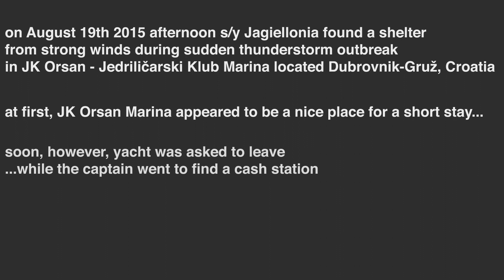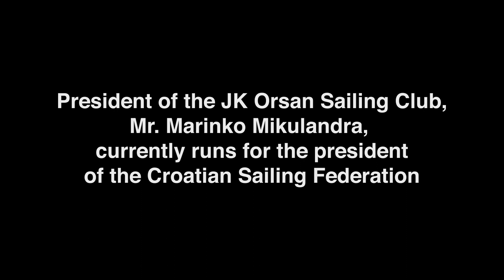s/y Jagiellonia visit to JK Orsan - sailing club marina in Dubrovnik-Gruž and how our ropes were cut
s/y Jagiellonia stopped at JK Orsan marina after sudden thunderstorm outbreak with 10 persons onboard. The yacht entered Croatia legally, checked in at Harbor Master Office in Dubrovnik across the bay, just a day before, wearing Croatian flag under the right spreader. [for full story press SHOW MORE below]

At the approach to the marina we were directed to the north end of the peer by an individual who appeared to be marina staff member.
Upon arrival usually someone shows up to check/collect yacht documents and payments. No one did. I asked around and was told by our neighbours the marina office was currently closed and someone would come around 8 pm.

15 min after arrival I went to find a cash station to get money for the payment. The nearest one I found was at Dubrovnik Shopping – Minčeta, ul. Nikole Tesle 2, that is 1.3 km away. Thunderstorm already went away as quickly as it came.
45 min after our arrival marina staff members showed up and requested yacht documents.

This was our 2nd day in Croatia, the crew did not know what documents were requested and where they were.
Staff was asked to wait for the captain. But they did not. Seeing 8 persons onboard they assumed crew lies and captain must be among them. Notice: at the very beginning of the recording marina director, Marko Prosenica says: “8 person on your boat, that is b.s.”

Marina director instructed other man to get a knife and cut our ropes – so he did.

Upon mu return, no later than 1h 15 min from our arrival marina director was waiting. Meanwhile neighboring crews helped to tide our boat. Otherwise, with north side wind it could cause damage to other yacht.
I offered to present any required documents and even pay for a short stay. Marina director already did not want to see any documents. I was told we were unwanted guests and asked to leave – so we did. The total time we stayed at JK Orsan was 1h 45 min. This can be verified in AIS archives online by our MMSI number 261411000.

I thought the whole situation was a result of some miscommunication. That happens and I turned to JK Orsan club officials for comments. Did not receive any.

Instead of apology, preemptive media campaign was launched glorifying marina staff deeds, ringing national pride bells - cheap sociotechnic. We were portrayed in a disrespectful way, named devils and pirates. And we have our dignity too, Mr Prosenica.

Marko Prosenica explains he thought we were illegal immigrants, perhaps even drug smugglers. I wonder how often they come to this marina during the day on a wooden two-mast boat with AIS transponder.
In his response Prosenica mentions he is afraid of ‘black charter’ - the biggest danger of all. That explains something.

So, see this movie again. Do you see any signs of fear? Fear from pirates, perhaps devils?
Clearly not! What they did was done with pure SATISFACTION.

Mr. Prosenica, you order to cut ropes, with a large kitchen knife, happy smiling and later on you call us devils and pirates?!
It is pure Machiavellianism.

I came across several other posts confirming this marina staff is not friendly to yachts other than Croatian and becomes aggressive. The most shocking report I read tells they recently pushed to water Norwegian mentally ill child with cell phone in hand because it climbed on someone else’s boat.

So, I think there is a serious problem there.

So far I turned for comments to JK Orsan representatives, Croatian Sailing Federation and Dubrovnik Tourist Board. No answer came yet.

And by no means, nothing against Croatians or fine people of Dubrovnik.

I would like to thank you for your support and sympathy!

I close this channel for further comments.

[an update: I got response from Romana Vlasic, Director of Dubrovnik Tourist Board - thank you]